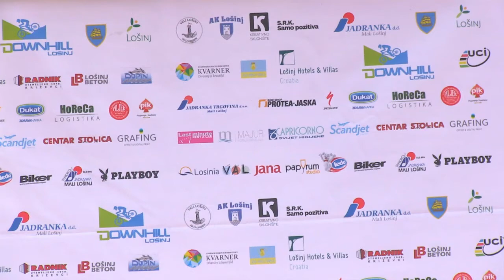Award ceremony of Downhill Lošinj for the Hobby tourist category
in Veli Lošinj on 13th April 2014